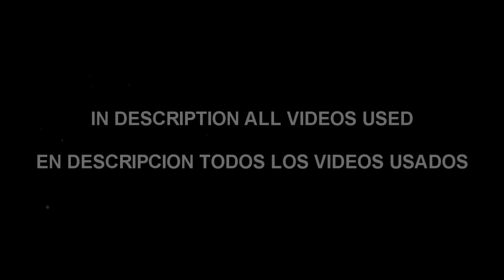BABACAR SECK - THE BLACK BULL (W.K.F)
➤Video edited by: P4NCH0
➤Song: Solence - Animal In Me